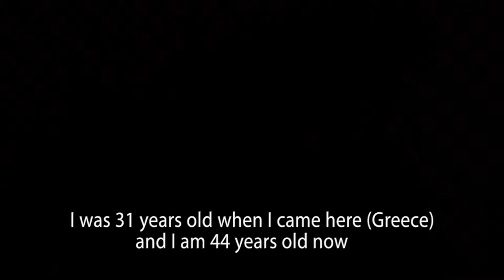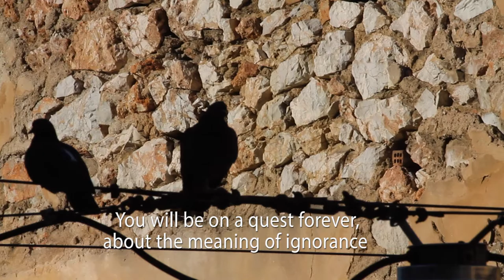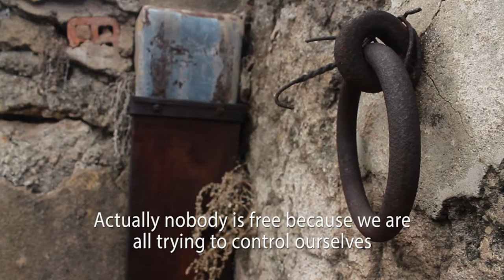My Open Prison - Verzio 13 DocLab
In My open prison by Karin Schuitema, we get to know the Kurdish 44-year-old Hüseyin, who has been a political refugee in Athens for thirteen years. Before undertaking the cross-border journey to Greece he spent seven years in jail in Turkey.
This short film intends to focus on his reflections of the seven years spent in prison, and to give expression to his internal dialogue and changing world views, his dreams and spirituality, while still living in an open prison nowadays, through a collage of mesmerizing images.

The short film was produced during Verzio Film Festival's DocLab workshop in 2016. november 8-13, Budapest. For more infromation please visit:

A My Own Prison Karin Schuitema rövidfilmje, amely a 13. Verzió Film Fesztivál DocLab workshopján készült 2016. november 8-13. között Budapesten.